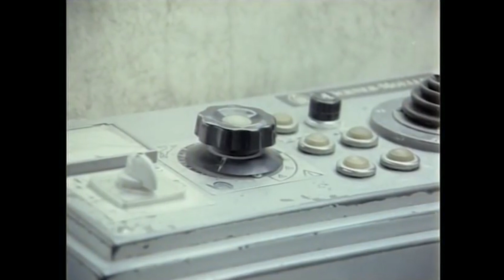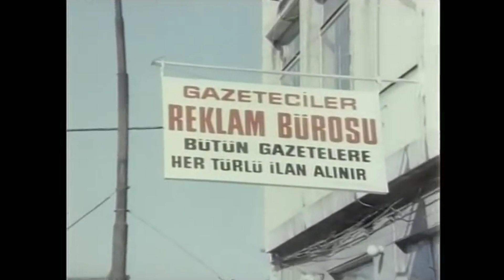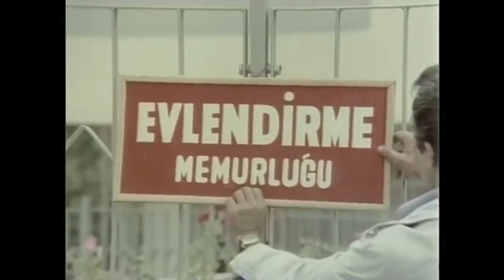Evlilik Şirketi | FULL HD Necla Nazır Türk Komedi Filmi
Filmde, bir kadının sevdiği adamla evlenebilmek için yaptıkları anlatılır. Ali ile Leyla birbirlerini severler. Ali, Leyla’ya evlenme teklif eder. Ertesi gün Almanya’ya gideceği için o gün evlenmeleri gerekir. Leyla’nın ailesinden gizli nikâh kıymaya karar verirler. Ancak Leyla’nın annesi ve babası nikâhı basarak Leyla’yı götürür. Çünkü Leyla henüz reşit değildir. Nikâhları yarım kalır ve Ali Almanya’ya gider. Leyla’nın mahalleden arkadaşı Mülayim de Leyla’ya âşıktır. Ne var ki Leyla’nın annesi başlık olarak ev alınmasını talep eder. Mülayim, Leyla ile evlenmeye çalışırken, Leyla da Ali’ye kaçmanın yollarını arayacaktır.

Yapımcı: Murat Köseoğlu
Yönetmen: Nejat Saydam
Senarist: Nejat Saydam
Tür: Komedi
Yapım Yılı: 1976
Oyuncular: Sümer Tilmaç, İdil Oğuzoğlu, Yavuz Selekman, Cevat Kurtuluş, Asuman Arsan, Baki Tamer, Mete İnselel, Necla Nazır, Ata Saka, Gülen Kıpçak